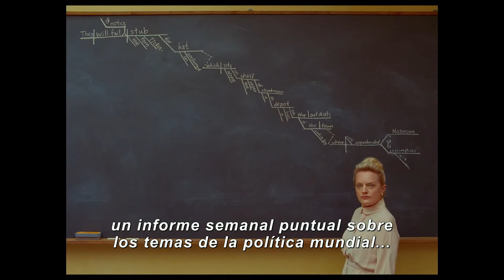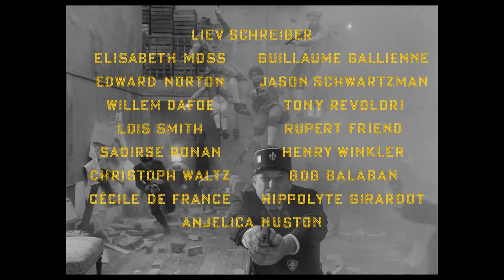LA CRÓNICA FRANCESA | Tráiler Oficial Subtitulado